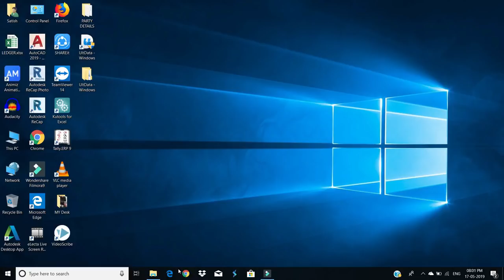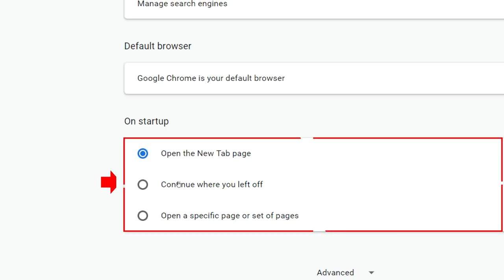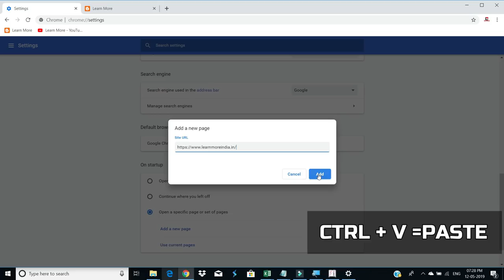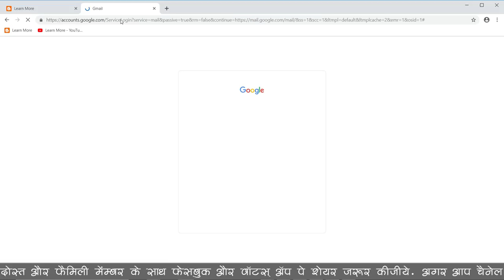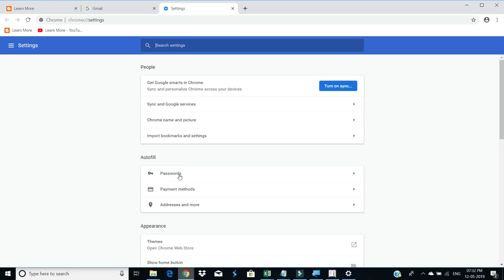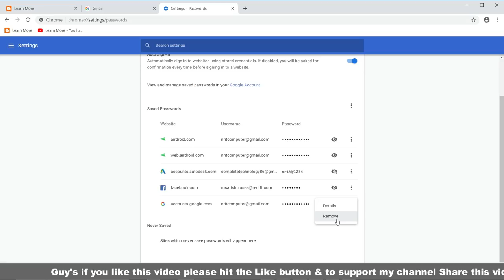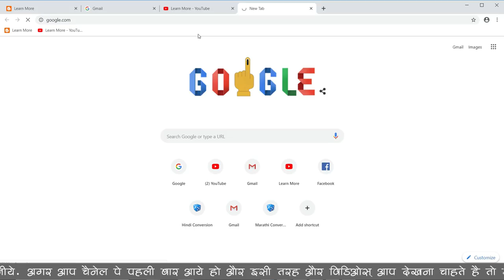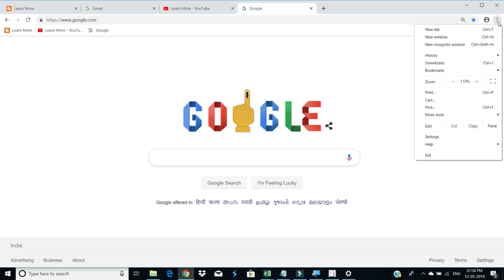5 Basic Google Chrome Tips जो क्रोम USE करना बिलकुल नहीं जानते उनके लिए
In this Video you will learn the 5 basic tips of chrome that will help you to increase your knowledge and help to work fast in chrome the tips are 1) How to set pages in google chrome when you open chrome the set pages will open 2) How to remove/manage save password in chrome. 3) How to add pages in chrome bookmark and tips No 4) How to clear history of visited web pages from chrome browser 5) Open Incognito mode in chrome.

जो क्रोम use करना बिलकुल नहीं जानते उनके लिए  और जिनको ये पहले से पता है उनके लिए चैनल पे दूसरे एडवांस टिप्स है जी जरूर देख लेना
Course Features :
✅ PDF Shortcuts
✅ Course Completion Certificate
✅ Instant Access